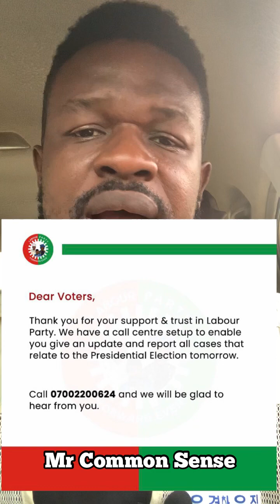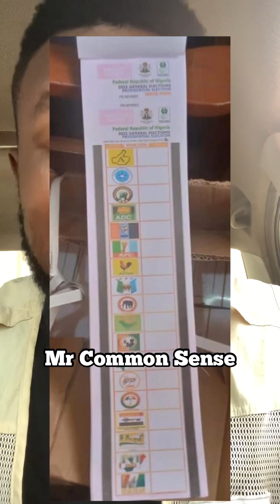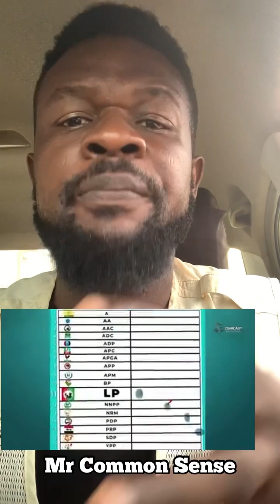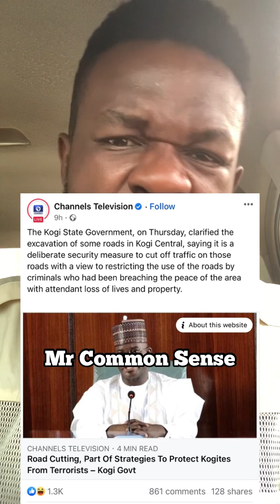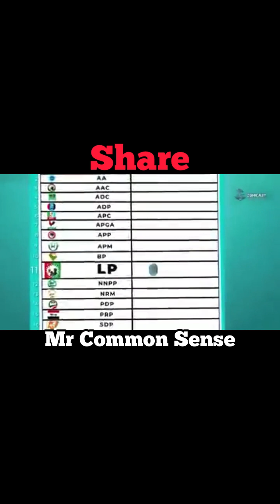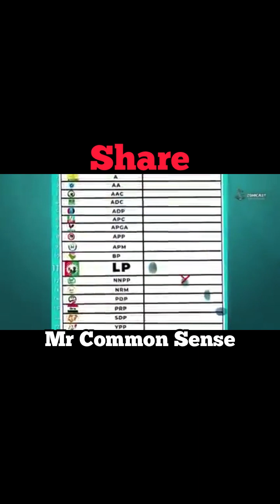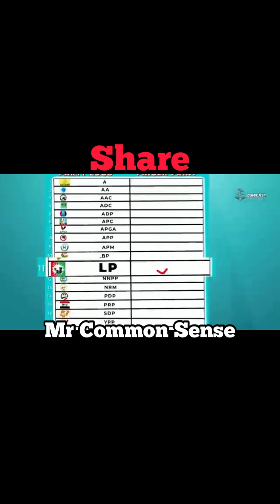Nigerians sleep at polling units, many in tears As Governor Wike is exposed in a leaked video